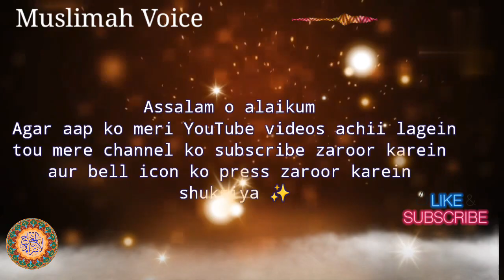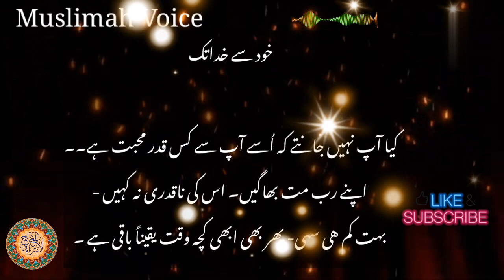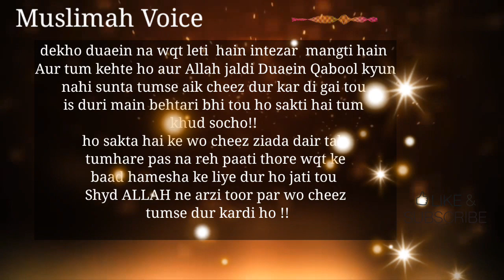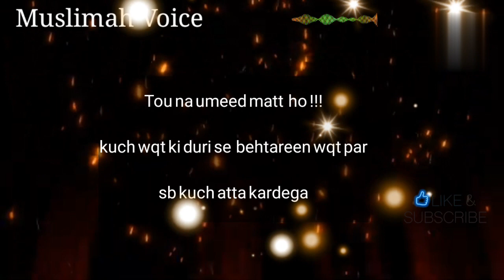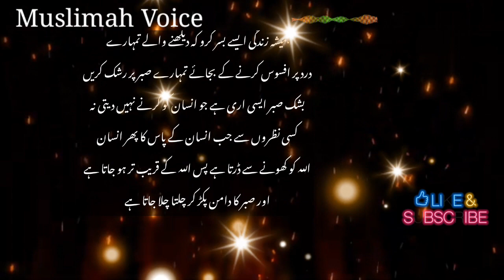Aik Larki ki Dua || Allah se Justuju ka ahm Zariya || Allah se kis tarha apni baatein manwayein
Jab Dua main Dil na lag raha ho tou
Allah par yaqeen aur Dua ki Qabooliyat
ALLAH par Yaqeen kaisa hona chahye
Motivational Video Motivational speaker
Motivational Urdu Video Motivational speaker

Voice By: Muslimah

• Note: All @Copyrights Are Reserved By The Inspiration. If Anyone Will Try To Use Our Content Then They Will Face a strike In that case This is my own voice my own Editing No copyright infringement in this video I Will Editing All my video with my own...